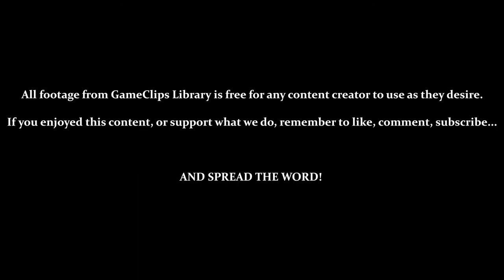Intro / Menus / Canada — Panzer Paladin (Steam) — GameClips Library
This Clip's Contents:
- Game Intro
- Perusing the Menus (Achievements / Settings / Controls)
- Intro Stage — Canada (Classic / Hard)
- SCENE — What's Going On? / Flame's Ready to Fight

Miscellaneous Content:
- 5:14 / 6:08 / 10:23 — Breakable Walls (Hidden Weapons)
- 7:20 — Using Checkpoints (Inserting / Removing Weapons)
- 8:25 — Using Inventory (Equipping / Storing Weapons)
- 8:53 — I Guess It Stored All My Weapons?
- 11:35 — Weapon Tank (Revives Current Weapon's Durability)